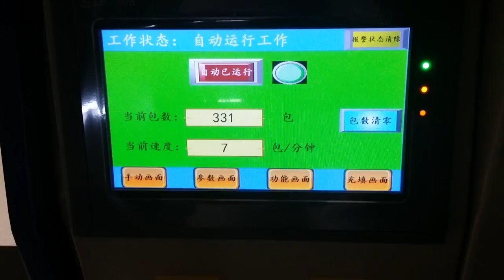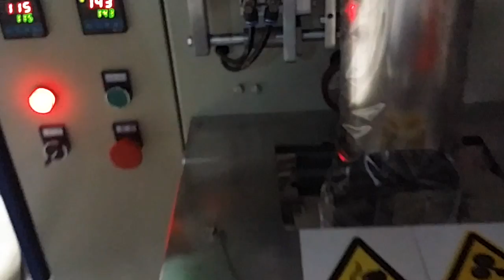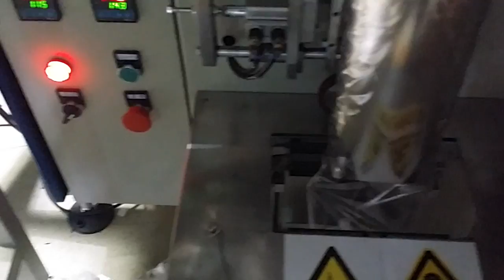10 vibrators materials hardware packing machine automatic screws packaging equip with ten